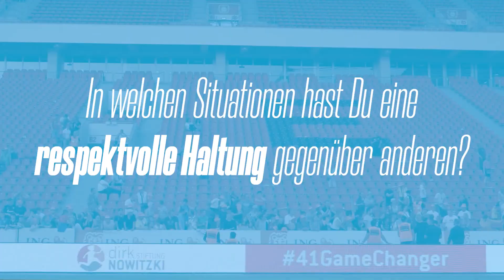Respekt im Sport! Erfahrungen aus der Praxis für dich als Trainer:in!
Respekt - ein ganz wichtiger Wert für den Zusammenhalt im Team und in der Gesellschaft.

Wir haben Norbert Ritli, Erzieher und Standortleiter von BasKIDball Bamberg, über seine Gedanken zu dem Thema befragt. Er beantwortet folgende Fragen:

Was bedeutet Respekt für Dich persönlich?
In welchen Situationen hast du eine respektvolle Haltung gegenüber anderen?
Wie hast du respektvolles Handeln gelernt?
Welche Rolle spielt dabei der Selbstrespekt?
Wie schätzt Du Deine Vorbildrolle im Sport ein und was hilft Dir, dieser gerecht zu werden?

Viel Spaß wünscht dir das Team vom 41Campus!

Infos zum 41Campus __________________________________

Weitere inspirierende Videos für Dich und Dein Team findest du

Unsere AUSBILDUNG __________________________________

Und schau doch auch mal auf dem Magazin der Dirk Nowitzki- Stiftung vorbei: